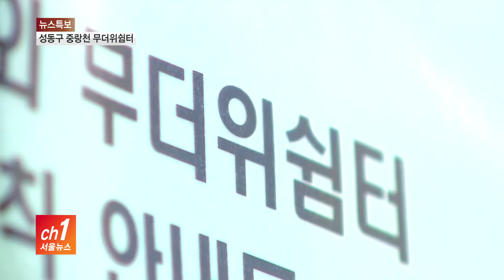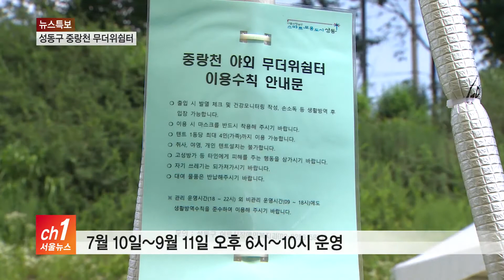"코로나 막고 경치도 즐기고" 중랑천 무더위쉼터 조성_SK broadband 서울뉴스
[서울뉴스 임세혁기자]

[앵커멘트]
날씨가 점점 더워지고 있지만
서울시내 곳곳에 있는 무더위쉼터 대부분은
임시 휴관에 들어간 상태입니다.
코로나19 확산을 막기 위한 조치인데요.
성동구에서는 하천변에 텐트촌을 조성하고
무더위쉼터로 꾸며놓아 눈길을 끌고 있습니다.

[기사내용]
성동구의 무더위쉼터들은
임시휴관이 계속되고 있습니다.

코로나19 감염 전파를 막기 위한 조치입니다.

이 때문에 더위를 피할 곳이
마땅치 않은 구민들을 위해
성동구가 이색 무더위쉼터를 새로 마련했습니다.

하천변에 몽골텐트를 설치한
이른바 중랑천 무더위쉼터를 조성해 놓은 겁니다.

최숙자ㅣ성동구 마장동
(그늘이 있어서 잠깐잠깐 앉아있기에
괜찮겠는데요. 날 덥고 햇볕 쨍쨍한 날
여기 와야되겠어요.)

중랑천 무더위쉼터의 운영기간은
7월 10일부터 9월 11일까지.

운영시간은 오후 6시부터 10시까지인데,
운영시간 외에도 이용은 가능합니다.

운영시간대에만 돗자리 등
편의장비의 대여가 가능하고
구청 직원들이 진행하는
발열체크와 소독제 배포도 이뤄집니다.

박윤영ㅣ어르신·장애인복지과 어르신복지팀
(무더위쉼터가 폭염취약계층이 주대상이긴 하지만
주민 누구에게나 열려있는 장소니까
편하게 오셔서 이용하시면 되고
다만 마스크 착용 등 방역수칙, 손소독제 사용,
이런 것들은 철저히 지켜주셨으면 좋겠고...)

무더위 쉼터 이용은 선착순이며
텐트 하나 당 최대 4인까지만 이용이 가능합니다.

가져온 음식은 먹을 수 있지만
취사는 불가합니다.

비록 에어컨 바람은 기대할 수 없지만
중랑천 경치를 즐기며
무더위를 달랠 수 있을 것으로 기대됩니다.

서울뉴스 임세혁입니다.

(촬영/편집-김웅수 기자)